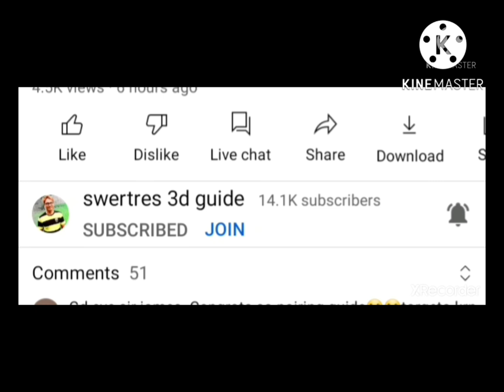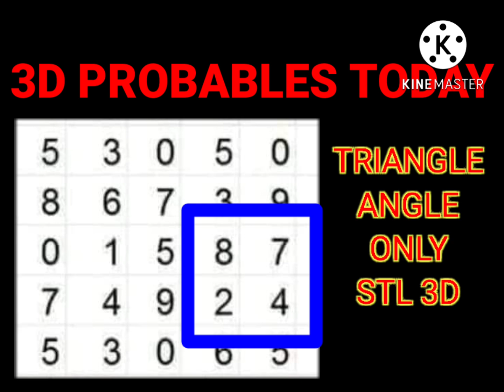3D LOTTO PROBABLES ANGLE JULY 12 2022